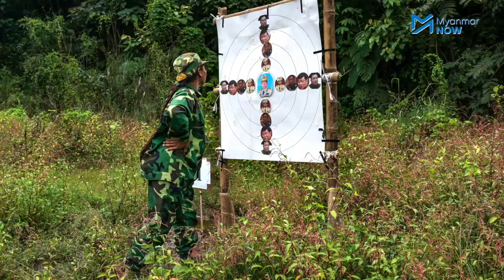တော်လှန်စစ်နောက်ကွယ်က ကန်ဒေါ်လာ သန်း ၃၀၀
တော်လှန်ရေးအတွက် လာမယ့် တစ်နှစ်အတွင်း အမေရိကန်ဒေါ်လာ သန်း ၃၀၀ လိုအပ်နေတယ်လို့ အမျိုးသားညီညွတ်ရေးအစိုးရ NUG ကာကွယ်ရေးဝန်ကြီးက ပြောလိုက်ပါတယ်။
လာမယ့် လေးလအတွင်း ကန်ဒေါ်လာ သန်း ၁၀၀ အနည်းဆုံး လိုအပ်ပြီး အဲ့ဒီ ရံပုံငွေနဲ့ ပြည်သူ့ကာကွယ်ရေးတပ်ဖွဲ့ PDF တွေကို မောင်းပြန်သေနတ် အလက် ၂၀၀၀၀ တပ်ဆင်သွားမယ်လို့ ကာကွယ်ရေးဝန်ကြီး ဦးရည်မွန်က Myanmar Now ကို ပြောပါတယ်။
လက်ရှိအချိန်မှာ PDF တပ်ဖွဲ့ဝင်အင်အားဟာ ၇၀၀၀၀ နီးပါး ရှိနေပြီး ဒေသကာကွယ်ရေးတပ်ဖွဲ့(LDF)နဲ့ ပြည်သူ့ကာကွယ်ရေးအဖွဲ့(ပကဖ) အင်အားဟာလည်း PDF အင်အားရဲ့ နှစ်ဆ အင်အား သိန်းချီ ရှိနေပြီလို့ ဆိုပါတယ်။
ပြီးခဲ့တဲ့ တစ်နှစ်ကာလဟာ တပ်အင်အားတည်ဆောက်တဲ့ ‘ခုခံစစ်ကာလ’ ဖြစ်ခဲ့ပေမယ့် ရှေ့နှစ်မှာတော့ ‘တန်ပြန်ထိုးစစ်’ အတွက် မဟာမိတ်တွေနဲ့ ပြင်ဆင်နေတယ်လို့လည်း သိရပါတယ်။
မဟာမိတ် တိုင်းရင်းသားလက်နက်ကိုင်အသစ်တွေ ပါဝင်မယ့် စစ်ဒေသတွေ တိုးချဲ့ဖွဲ့စည်းသွားဖို့ ရှိသလို လွတ်မြောက်နယ်မြေတွေ ဖြစ်လာဖို့ ရှိနေတယ်လို့လည်း ဦးရည်မွန်က ပြောပါတယ်။

မေးမြန်းတင်ဆက်- စထွန်းအောင်